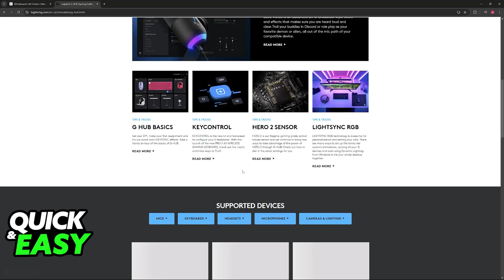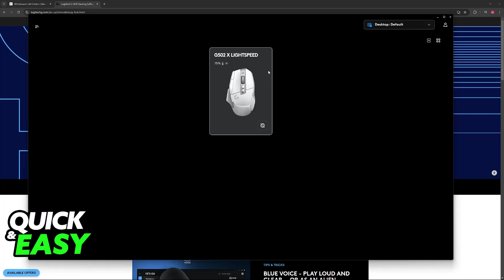How To Customize Logitech G102 (2025) - Step by Step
I will solve your doubts about how to customize logitech g102, and whether or not it is possible to do this.

I hope I have helped you with the video!